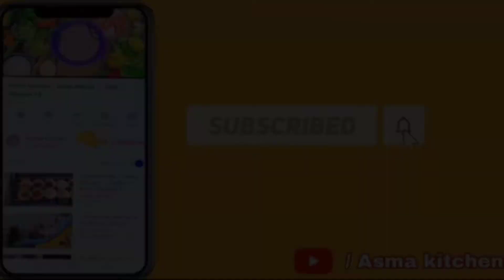Asma kitchen / Recipe / - afghani chicken karahi - Episode 150